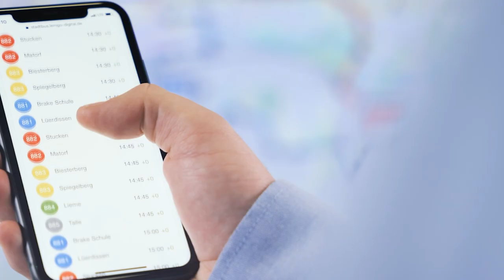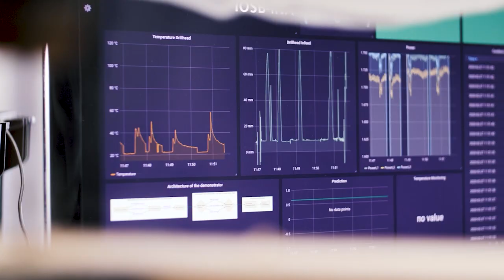Innovation Campus Lemgo - Become a Future World IT Engineer @ TH OWL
Master IT at TH OWL / Department Electrical Engineering and Computer Sciences.

Future World IT Engineer, Master IT, Lemgo, THOWL